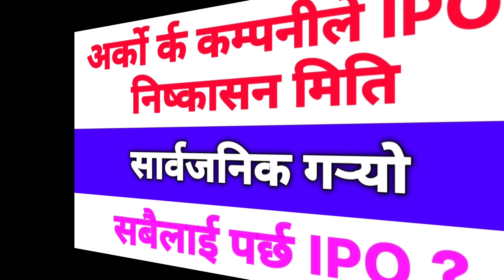अर्को एक कम्पनीले IPO निष्कासन मिति सार्वजनिक गर्‍यो | आवेदन दिने सबैलाई IPO पर्छ